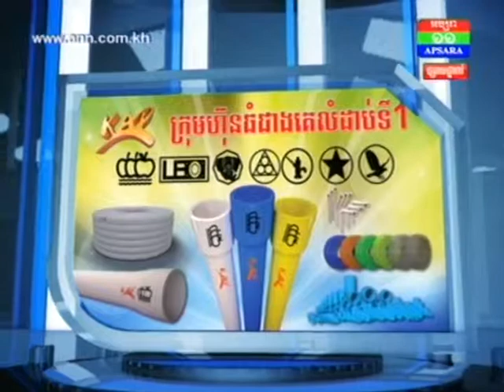កំពុងអង្គុយលើម៉ូតូ ត្រូវជនសង្ស័យមិនស្គាល់មុខ បាញ់រះរបួស ៣នាក់